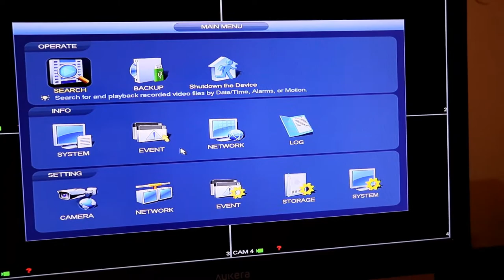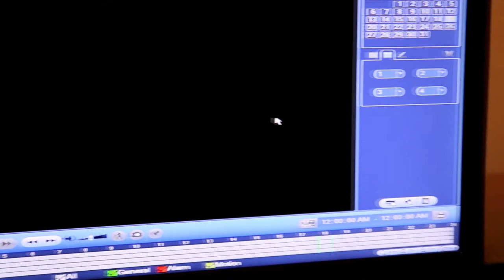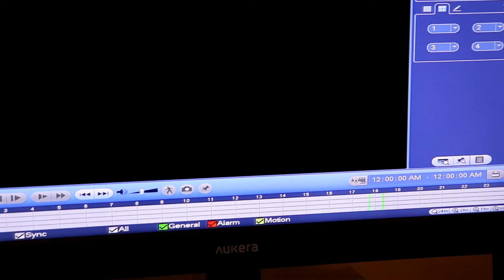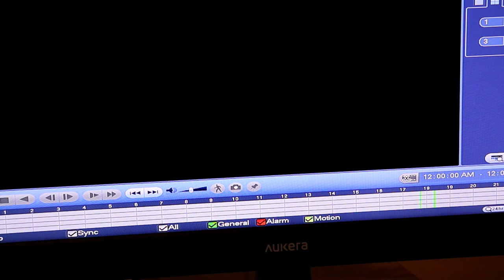CCTV Camera Ka Backup (Playback) kudh se nikaleye. How to take video Footage from CCTV DVR(Digital V